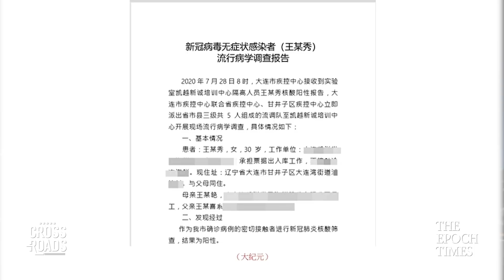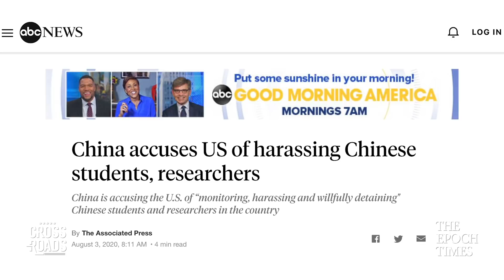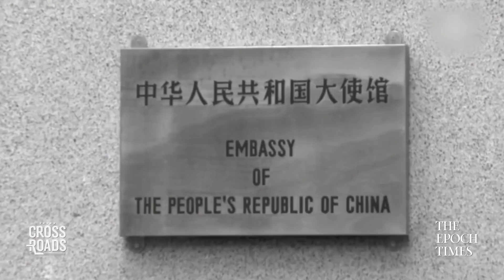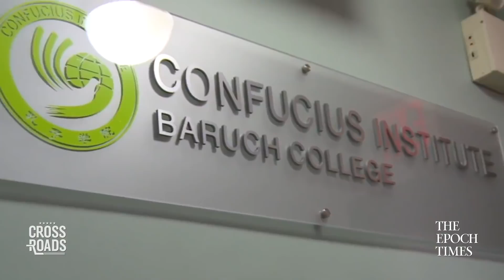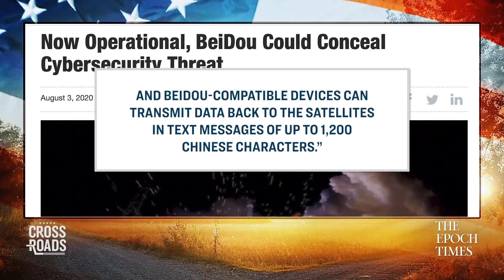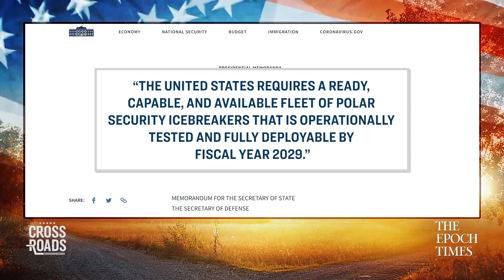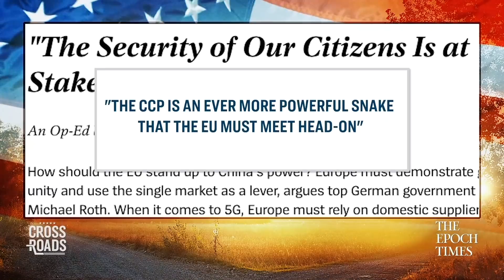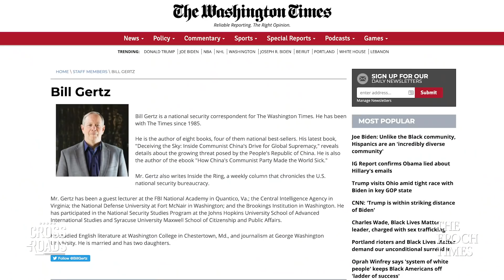CCP's Secret Map; Typhoon Slams into Shanghai; China Challenges US GPS System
North Korean newspaper "Daily NK" quoted a source stating the explosion appeared to be from a gas leak from a home’s liquid gasoline tank, and the fires spread to dozens of nearby houses.

The source said that the serial fire caused by the gas explosion burned residential houses for about an hour, and the entire multi-family community was completely scorched in the explosion. Given the restrictive nature of reporting in North Korea, the true cause and scale of the explosion is still unknown.

And the typhoon is now hitting the city of Shanghai, where heavy rains have disrupted traffic and led to the pooling of water up to nearly four feet deep. Winds were estimated at around 85 miles per hour at the typhoon’s epicenter. More than 600 flights in Shanghai were disrupted, and travel by train, ferry, and bus has also been disrupted.